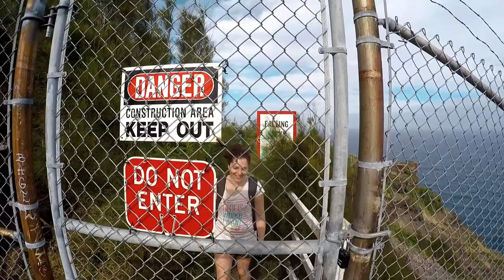TOP 10 míst na Havajských ostrovech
V dnešním videu se podíváme na vše, co potřebujete vědět o Havajských ostrovech, zejména o ostrově Oahu. My jsme s Verčou navštívili Havaj na tři týdny v lednu a porcestovali jsme ostrovy Oahu a Big Island. Tady máte těch 10 nejlepších míst, která nesmíte vynechat a spoustu dalších rad a tipů. Příští týden Vám předám všechny rady ohledně Big Islandu.

Pokud cestujete, tak můžete využít můj promo kód na slevu 10% na Booking.com:

Co používám k natáčení:
Kamery:

Mikrofon:
Sony ECMGZ1M